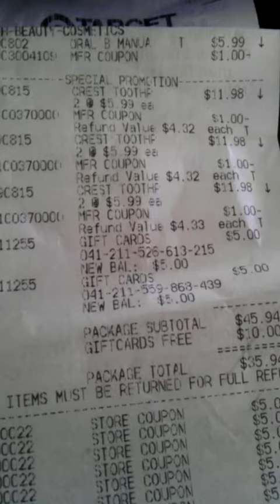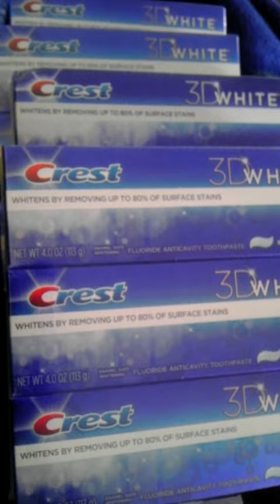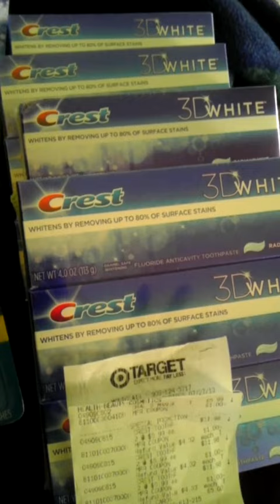LOL TARGET HAULS WITH THEIR "BAIT AND SWITCH" (2)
SO CALLED MIS-PRINT